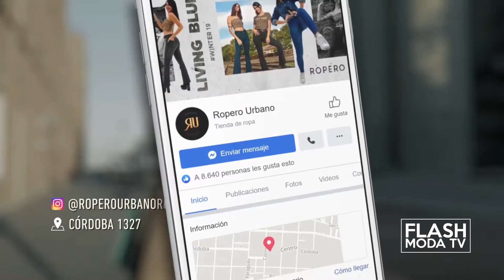FLASHMODA | ROPERO URBANO Bloque 02 (Sep. 2019)